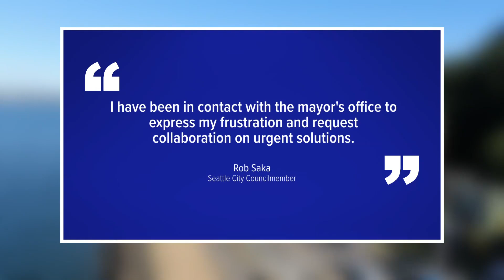Police investigating shooting that left one dead and another injured near Alki Beach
One person was killed and another was injured in a shooting early Saturday morning in West Seattle, police say.

According to the Seattle Police Department, officers responded to the 1000 block of Harbor Avenue Southwest at 3:51 a.m. for reports of multiple gunshots.

Arriving officers reportedly found a 22-year-old man in the roadway with a gunshot wound. The Seattle Fire Department pronounced the victim dead at the scene.

With the summer months ahead, people who live near Alki Beach told KING 5 they are worried they’ll be next.